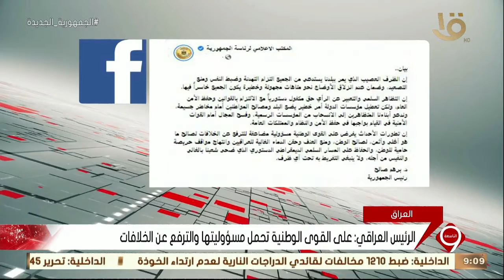نشرة التاسعة | الرئيس العراقي يدعو المتظاهرين إلى الانسحاب من المؤسسات الرسمية